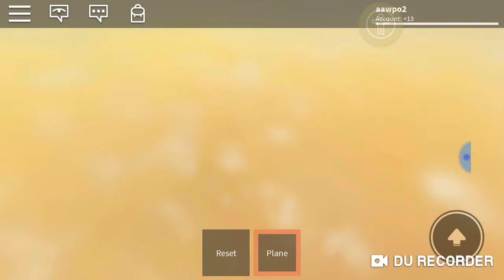Playing Roblox plane crash